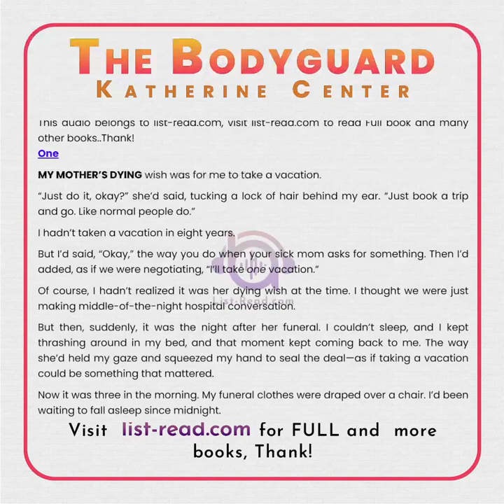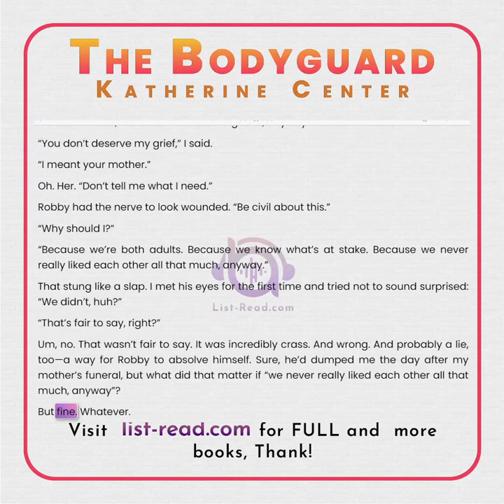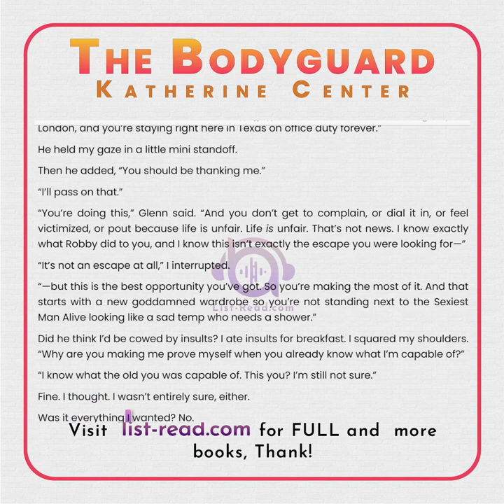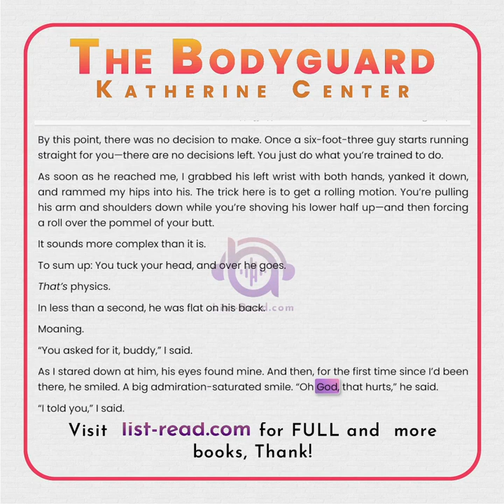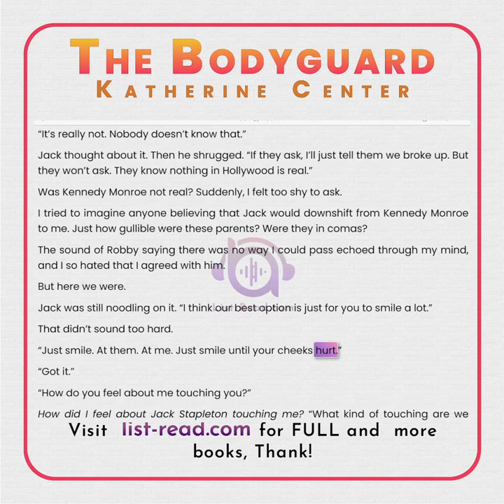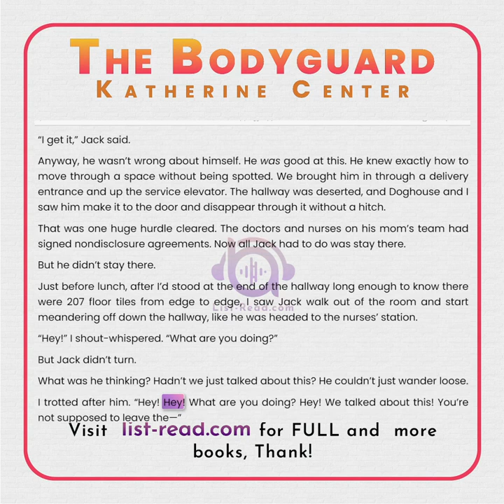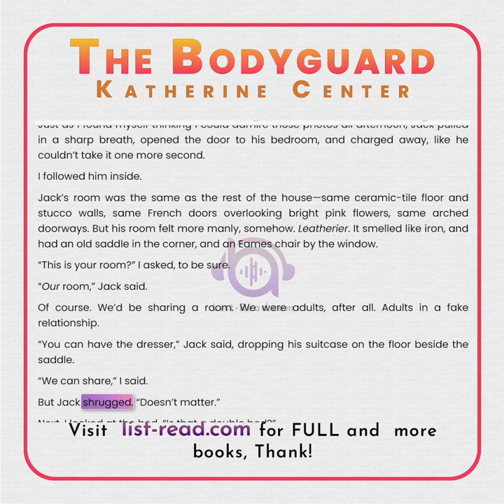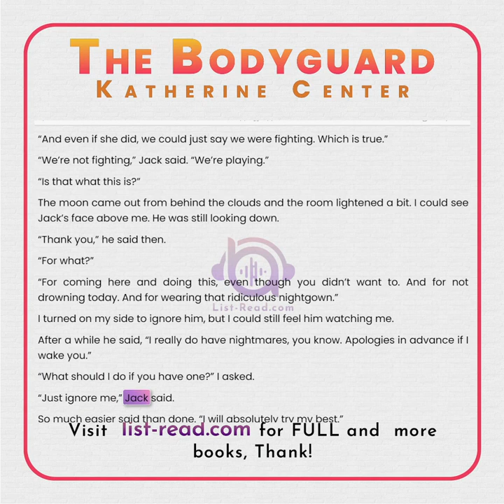The Bodyguard by Katherine Center audiobook free full learning english